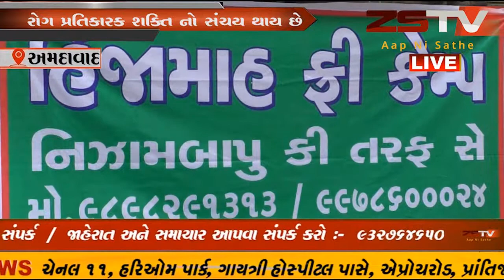અમદાવાદ ખાતે વિના મુલ્યે કપ થેરેપી -હિજામહ કાર્યક્રમ નુ કરવામાં આવ્યું આયોજન